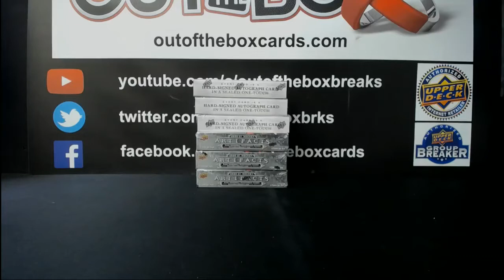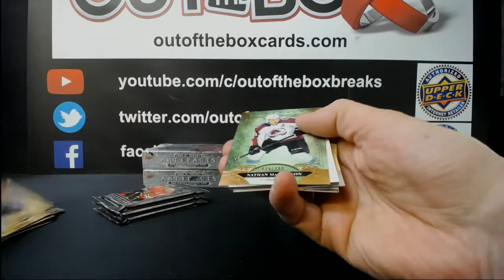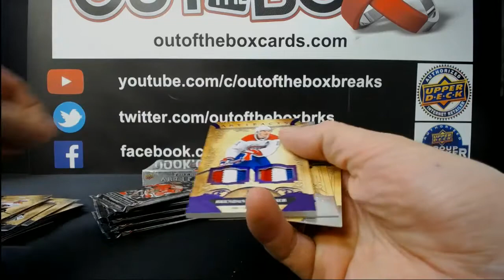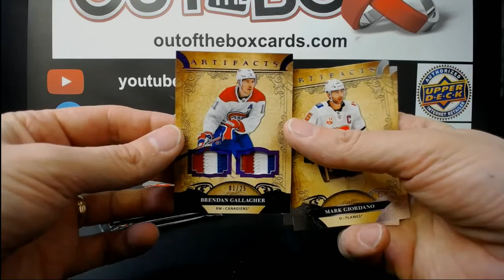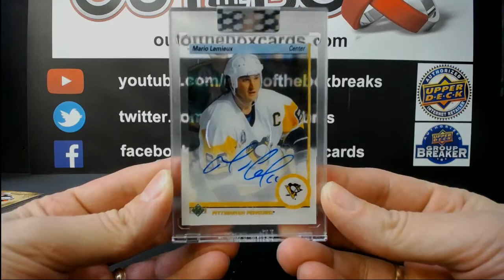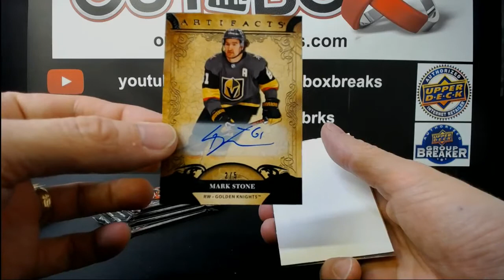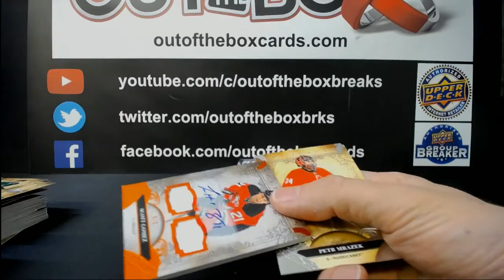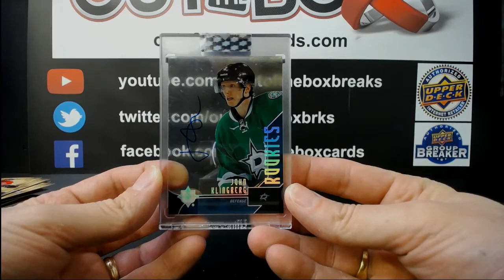Out Of The Box Group Break #8676 CLEAR CUT & ARTIFACTS 3 +3